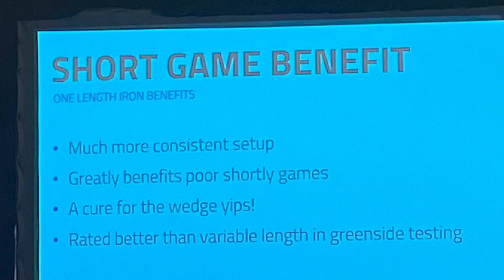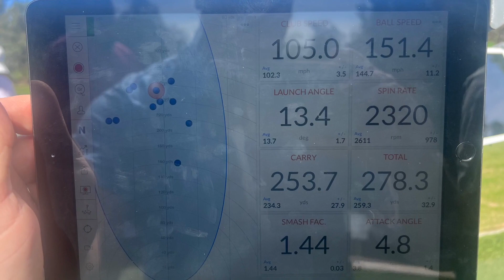Golf Expo Cobra Visit